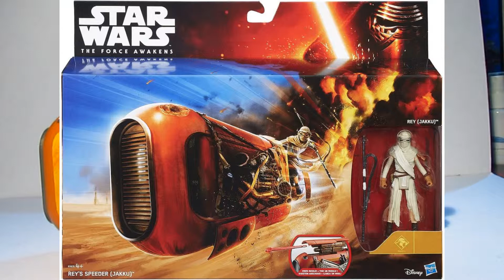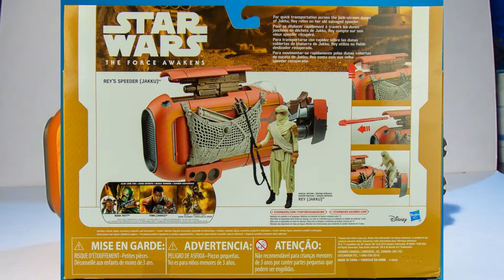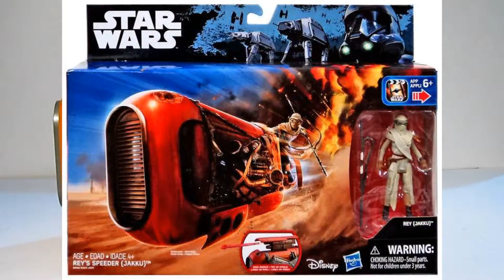Star Wars: The Force Awakens - Rey's Speeder (Jakku) review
Pues ahora me agarró la nostalgia por esa época en la que Star Wars regresaba al cine después de diez años, y que mejor que recordar con uno de los vehículos icónicos del Episodio VII.